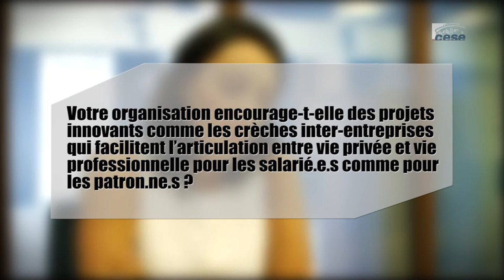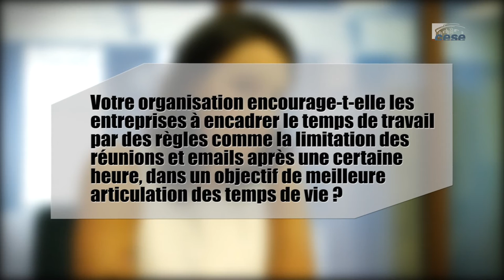Questions à Estelle MOLITOR (UNAPL) - Temps de vie - cese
Questions à Mme Estelle MOLITOR, Secrétaire générale de l'UNAPL et coprésidente de la Commission égalité, auditionnée par la Délégation aux droits des femmes et à l'égalité du CESE dans le cadre de la saisine "Les temps de vie des femmes".